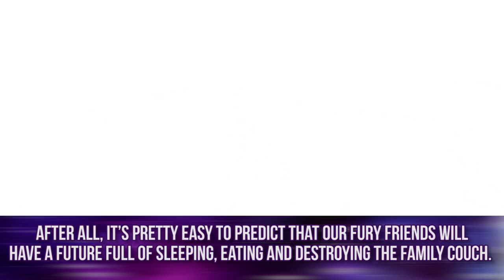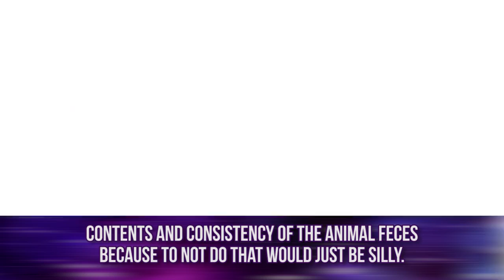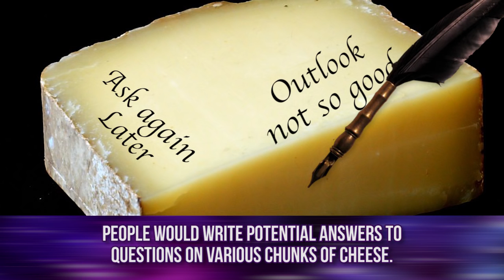The Most Bizarre Ways Of Fortune Telling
Top 10 weird ways of predicting the future. Bizarre fortune tellers with strange psychic methods.

Description:
A lot of us are interested in what the future has in store. Health, finances, family and friends – these are all issues we think about on a daily basis. For most of us, not knowing precisely what the future has in store isn’t a big deal. We go about our daily lives, from one day to the next, letting events play out and reacting to these events the best we can. For many people, however, not knowing what’s around the bend is totally unacceptable. Maybe a person wants to know if they are going to meet that special someone, come into a significant amount of money or secure that new job that could change their life. For some, life’s little mysteries are there to be answered beforehand by a fortune-teller.
There is no doubt that opinions on fortune-telling are divided. Some people believe the practice is a fraud or nothing more than sideshow entertainment mixed with a little trickery and magic. Others swear by various fortune-telling practices and point to numerous accurate predictions or positive, life changing events. Whatever your stand on the issue, there is no denying that the practice of fortune-telling has played a significant role in human history. From Roman Emperors to American Presidents, movie stars to sports celebrities, the practice of fortune-telling and prediction has played a noticeable role.
Also known as divination, fortune-telling is undertaken using many different techniques. Thousands of years ago, aspects of leadership, religion and medicine were directly influenced by the practice of predicting the future. From astrologers to wizards, each castle town and kingdom had its ‘experts’ who provided advice and guidance using less than conventional techniques. As civilizations developed, populations turned more and more to the answers provided by science and reason aa tools for guidance. Those involved in divination lost their importance but never truly went away. Even in today’s world of science and technology, the fortune-teller can still be found providing answers to those who are interested.
Most people are familiar with the ‘usual’ methods of fortune-telling. Astrology and Numerology make use of the stars and numbers to reveal information and potential answers surrounding an individual. If you’ve ever read a horoscope and looked up your lucky number then you’ve taken part in these two very popular methods of prediction. Thanks to popular culture, certain aspects of fortune-telling are far more famous or better known than others. These include palm reading, using Tarot cards, the Ouiji board and even the Magic 8-ball which produces a short answer to your question after being shaken a bit.
The following video looks at some of the methods of fortune-telling which are definitely unconventional. There may be a few of these you have heard of but some of these practices are a bit more obscure. One thing they all have in common is that they are all extremely bizarre. From animals and asparagus to feces and cheese, these bizarre methods of telling your future will likely leave some people shaking their heads. Whether you believe in this or not, this video shows that some people are willing to go to rather extreme lengths in order to answer some of life’s challenging questions.

Featuring:
Asparamancy
Paul the Octopus
Stichomancy
Using Your Own Poop
Alectryomancy
Spatilomancy
Gastromancy
Look to the Cheese
Rumpology